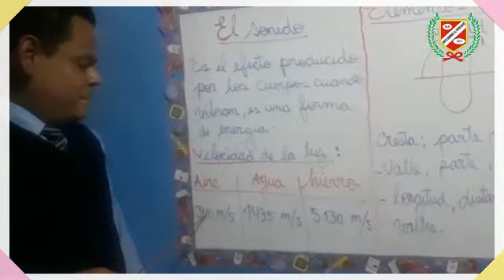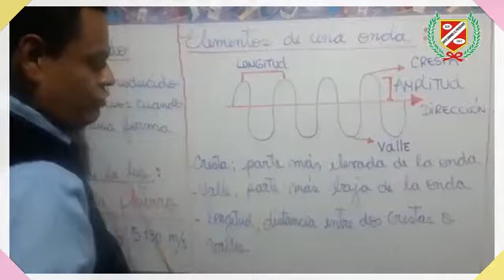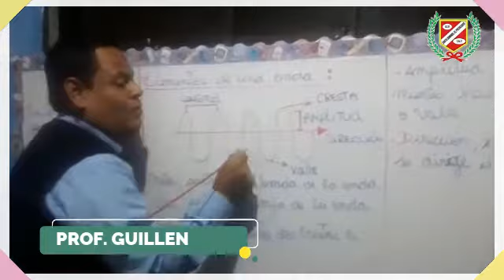FÍSICA - EL SONIDO - 5TO PRIM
💻👩‍🏫CLASES VIRTUALES👨‍🏫🖥🖱📧

▶️Curso : FÍSICA
▶️Tema : EL SONIDO
▶️Profesor : GUILLEN
▶️Grado : 5TO GRADO PRIMARIA
▶️Mes : JULIO